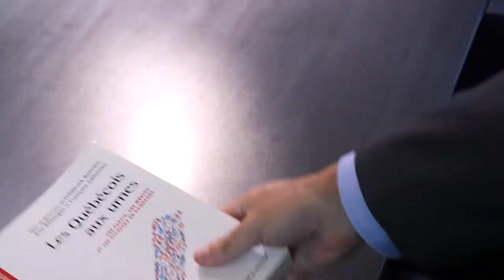Researcher spotlight: Éric Bélanger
Recent RSC inductee, Éric Bélanger, Professor, Department of Political Science